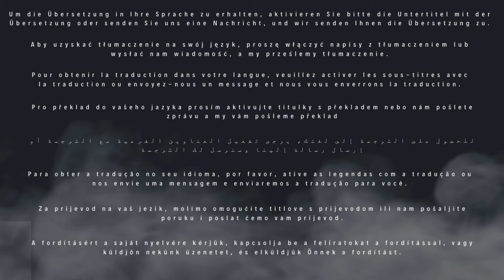MEDJUGORJE - Mirjana -10 secrets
Our Lady of Medjugorje (Croatian: Međugorska Gospa), also called Queen of Peace (Croatian: Kraljica mira) and Mother of the Redeemer

In occasione di questo gioioso evento abbiamo voluto lasciarvi sotto i collegamenti agli oggetti per la devozione dei fedeli. Se invece cercate qualcosa in particolare che non trovate sul nostro catalogo non esitate a contattarci e chiederci quello di cui avete bisogno.

On the occasion of this joyful event, we wanted to provide you with links to the religious items for the devotion of the faithful.

Con motivo de este feliz evento, hemos querido dejarles aquí los enlaces a los objetos para la devoción de los fieles. Si buscan algo en particular que no encuentren en nuestro catálogo, no duden en contactarnos y pedirnos lo que necesiten.

A l'occasion de cet événement joyeux, nous avons voulu vous laisser ci-dessous les liens vers les objets pour la dévotion des fidèles. Si vous cherchez quelque chose en particulier que vous ne trouvez pas dans notre catalogue, n'hésitez pas à nous contacter et à nous demander ce dont vous avez besoin.

Explora la belleza y espiritualidad de los productos dedicados a la Virgen de Medjugorje. Aquí encontrarás artículos especiales para enriquecer tu conexión con la Gospa y llevar su mensaje de paz y amor en tu vida diaria.

Explore the beauty and spirituality of products dedicated to the Virgin of Medjugorje. Here, you’ll find special items to deepen your connection with the Gospa and carry her message of peace and love in your everyday life.

Il tempo dei segreti. A Medjugorje la Madonna ha deciso di cambiare il mondo - il libro di padre Livio

Il Vangelo di Maria Maddalena: Il Testo Apocrifo della Tredicesima Apostola. Il Vangelo della donna che camminò con Cristo

- Explora la inspiración y la conexión espiritual con el "Diario de Oraciones de Medjugorje", 100 páginas de profunda autoexpresión y oraciones significativas, creando un valioso santuario personal para el crecimiento espiritual.